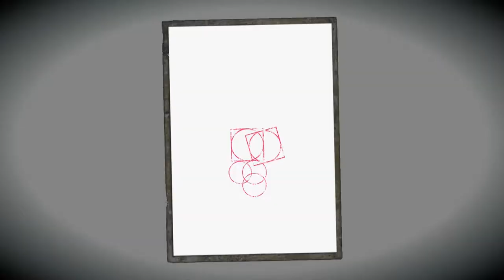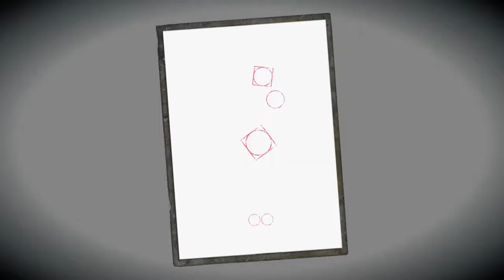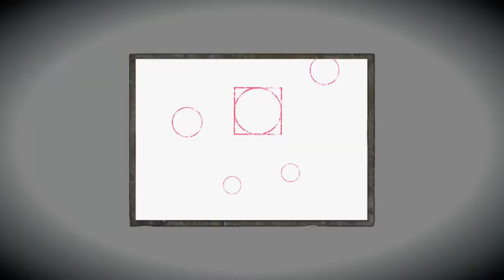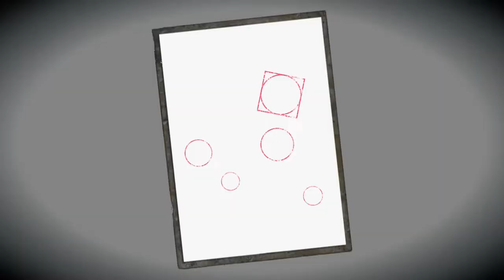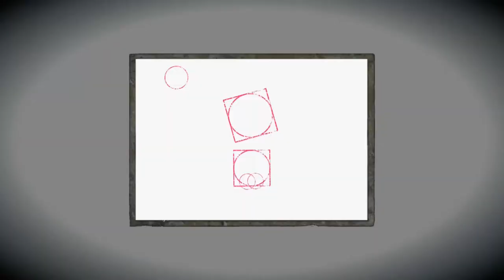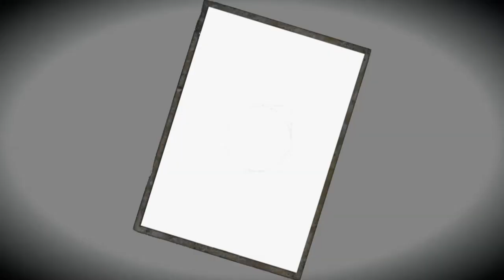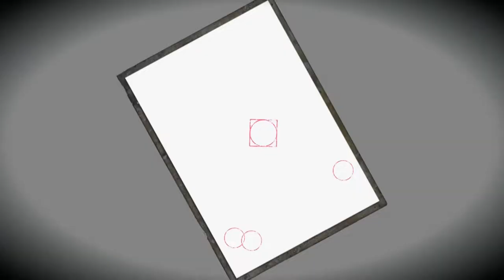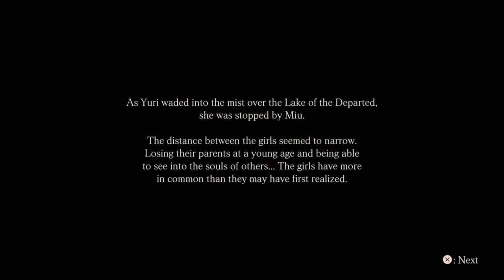Fatal Frame: Maiden of Black Water [Blind] | Episode 12 - The Sacred Casket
In this episode of Fatal Frame: Maiden of Black Water [Blind], it's Miu's turn to save Yuri!